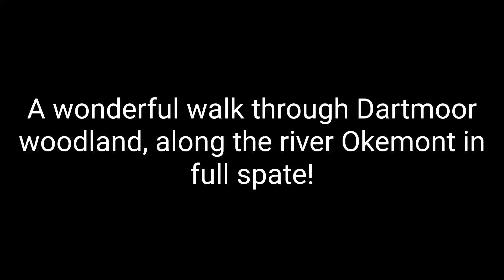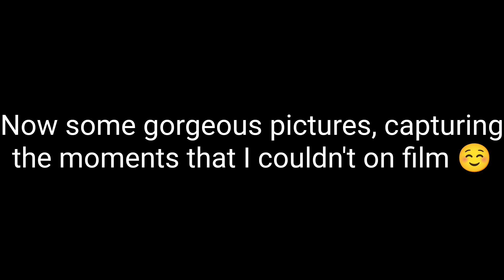We loved this awesome autumn walk on Dartmoor! River Okemont with a little duck dog, come join us!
Too windy for a kayak, fog and rain coming in so not wanting to be high on the moors - a walk along the river Okemont from Fatherford viaduct was the perfect option!

Come along with us, natural soundtrack including the thundering rush of the river in full spate.

The waterfall looked amazing, and some of the colours stunning 🙂